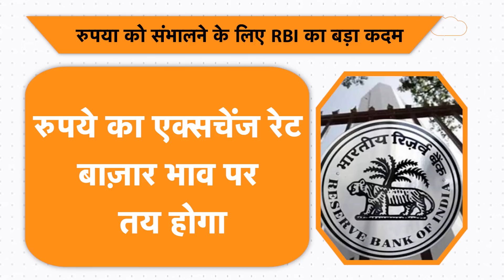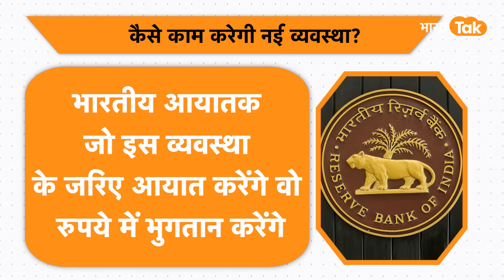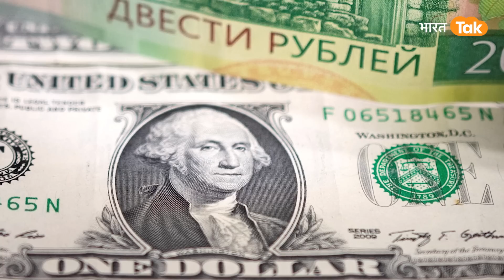Rupaye Vs Dollar News : Rubal की राह पर Indian Rupay, भारतीय रुपये में होगा इंटरनेशनल ट्रेड सेटलमेंट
डॉलर के मुकाबले रुपये की ऐसी दुर्गति शायद ही कभी हुई हो. डॉलर के मुकाबले रुपये का भाव लगातार गिर रहा है. RBI और सरकार के कदमों के बावजूद रुपया संभल नहीं पा रहा है. अब रुपये को संभालने के लिए RBI ने फिर बड़ा कदम उठाया है. RBI
इंटरनेशनल ट्रेड के लिए नयी व्यवस्था लागू करने जा रहा है. इसके लिए RBI ने बैंकों को आयात और निर्यात के लिए रुपये में ट्रेड करने के लिए अतिरिक्त इंतजाम करने के लिए कहा है.